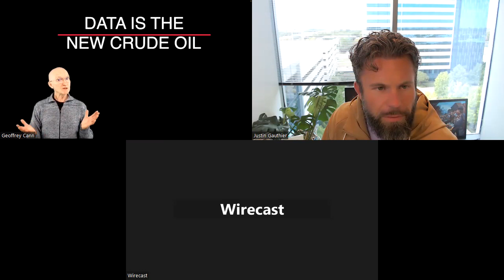WE076 - Digital Shifts in Energy with Geoff Cann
Dive into the high-energy world of oil, gas, and digital transformation in this electrifying episode of Wicked Energy with JG! Host Justin Gauthier is joined by digital innovation guru Geoff Cann, as they navigate the intersection of traditional energy sectors and futuristic digital landscapes. Geoff, an authority on integrating technology in energy, shares his insights on the vital role of data, the accelerated adoption of cloud solutions during the pandemic, and the pivot towards green energy exemplified by projects like LNG Canada. Listeners will gain an understanding of the human skills driving innovation, the digital upskilling demand, and how legacy assets challenge the industry's evolution. This episode is a treasure trove for energy enthusiasts, looking to grasp the subtleties of attracting talent and developing cutting-edge solutions in an industry on the brink of transformation. Tune in to catch Geoff's expert take on the weather, wine, and the winding path to a more connected, efficient, and sustainable energy future.

⁠InflowControl⁠
InflowControl is a tech firm specializing in enhancing oil
production efficiency and minimizing environmental harm through their
Autonomous Inflow Control Valve (AICV®). The technology boosts profitability in
mature oil fields by filtering out undesired gas and water, allowing previously
overlooked zones to contribute to production. This results in both higher

For the video version, please visit the Wicked Energy YouTube

guide on creating a successful podcast.

Lastly, if you have any topics or guests you'd like to hear on the